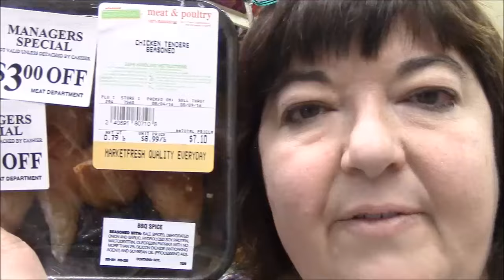Tag Along with Me to Shaw's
Videos I Watched Last Night on Youtube!

Please Visit my Blogs!!!